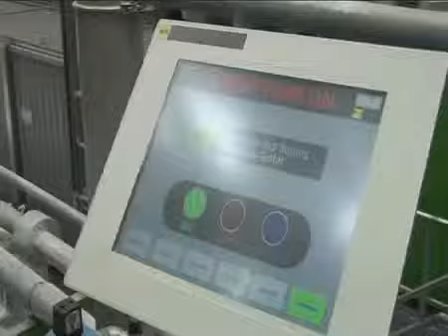Closed Loop Recycling